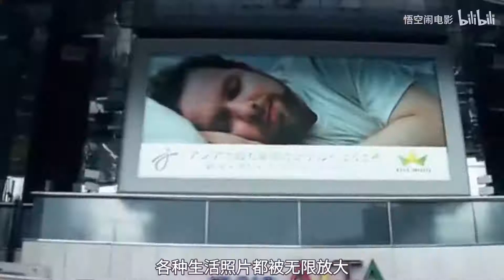小伙出差去了国外，发现自己成了国际巨星，一夜之间坐拥千万粉丝《丹.米勒》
电影，影视，脑洞片，剧情片，喜剧片